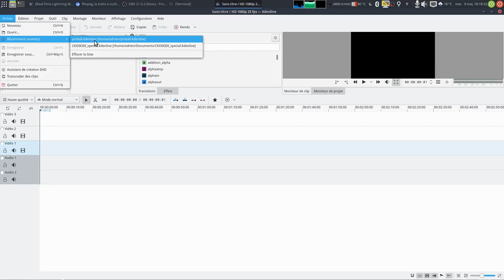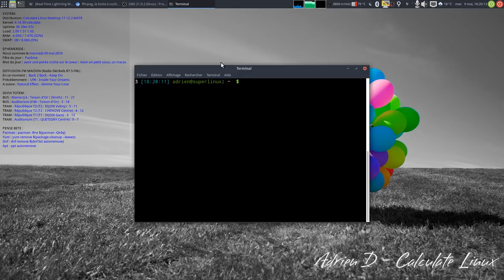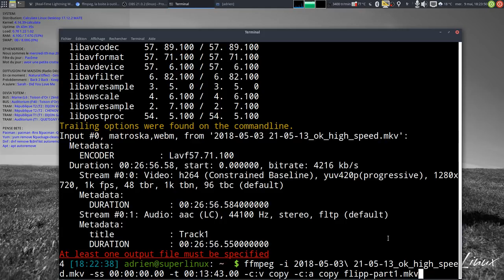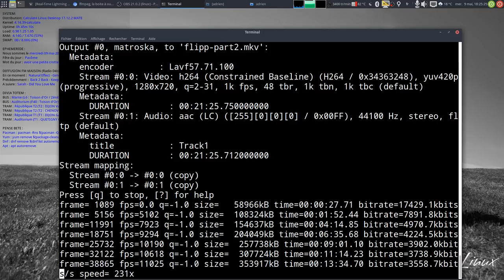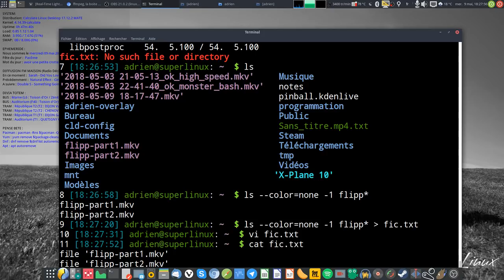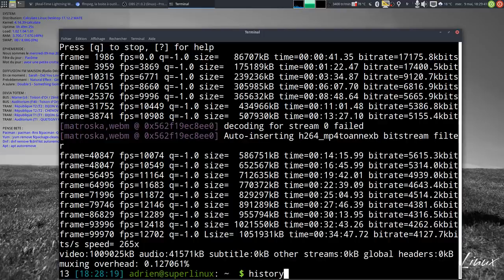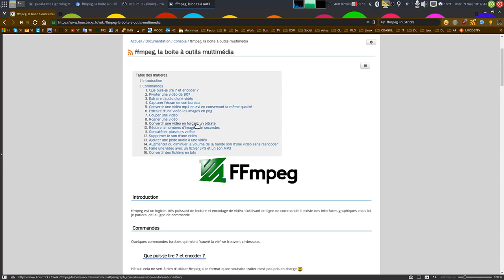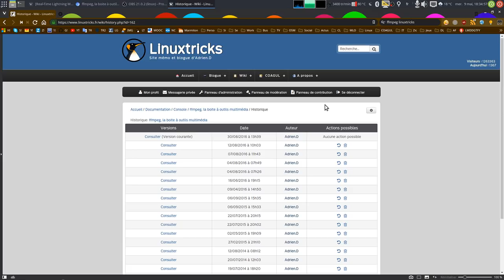Faire du montage avec ffmpeg - exemple : couper et concaténer